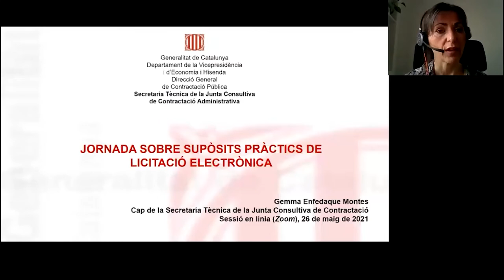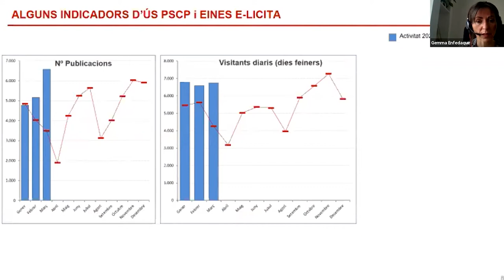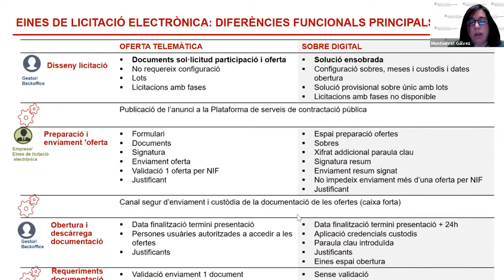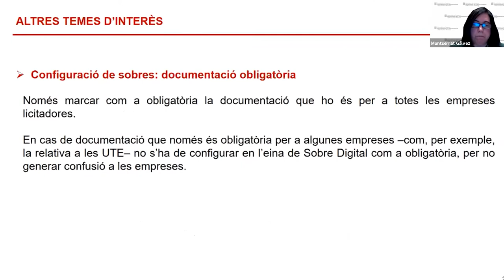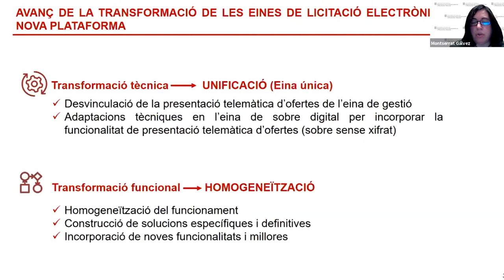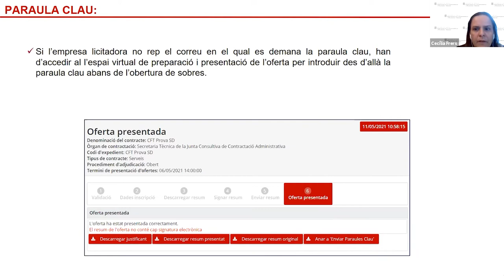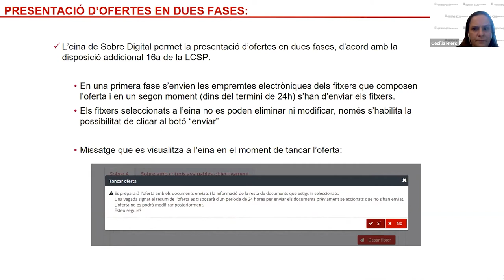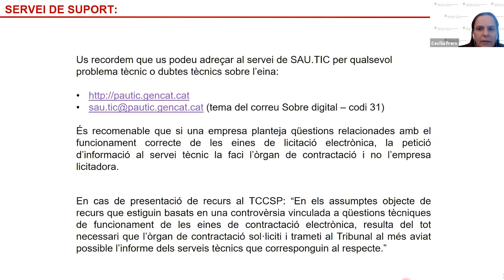Jornada sobre supòsits pràctics de licitació electrònica (26/05/2021)